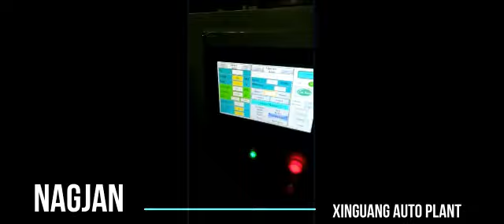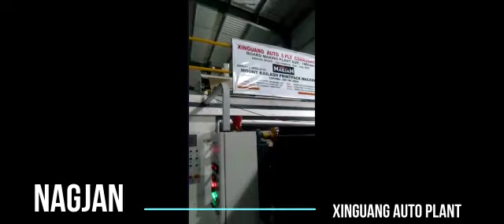Nagjan Brand, XinGuang make 5Ply Corrugation Board making Plant, in production at Nagpur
Hebei Xinguang Carton Machinery Manufacturing Co. Ltd. is a professional enterprise that produces carton machine and corrugated cardboard production line. The company has complete mechanical equipment, high degree of specialization, rich manufacturing experience, strong technical strength, advanced testing methods, complete management system, for manufacture of corrugated Box manufacturing machines.
This company is established in 1995.  It has started their sales in India in 2008.  Since then they have supplied more than 200 automatic Plants in India.  We, Mount Kailash Printpack Machines, Chennai is proud to be one of their valuable Dealers in India.  As a Dealer, we have sold and serviced 9 Fully auto Plants in India.  Tenth Plant is on the way to Chennai and it will be installed by the end of January, 2022, with the cooperation of the Customer.
XinGuang Machines are more Heavy and Qualitative for Long Life.  At XinGuang, quality assurance is always our primary concern. We believe that "Quality is the soul of products and the life of enterprises".
That's why we monitor the quality of our products every step of the manufacturing process to achieve every parts of our machines are perfect and free from any quality defect.  We use all famous branded Electricals and Electronics, like Siemens, Omron, Delta, etc in the Machine for latest usage.
To this end, we pay great importance to following inspection steps to ensure all our raw materials and final products meet our rigorous standards for quality.
For mechanical parts, we have rigorous inspect request on each step to ensure high quality carton machines. And we have high precision machine center to processing, manufacturing and inspecting our product to implement our tenet of quality first
MOUNT KAILASH PRINTPACK MACHINES, Chennai India